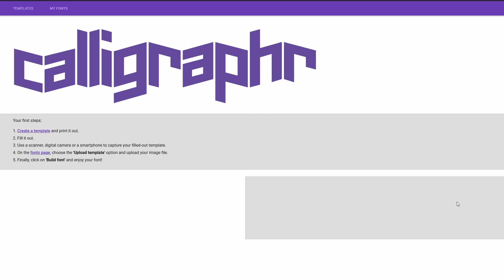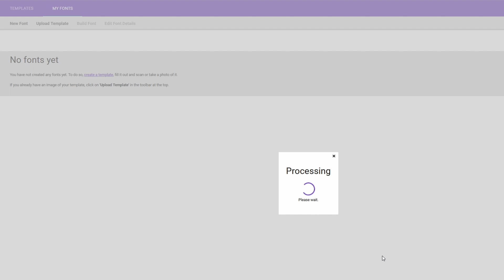How To Create Your Own Fonts For Free (using calligraphr)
Today I'd like to show you how you can create your own font for free and super easily using calligraphr!